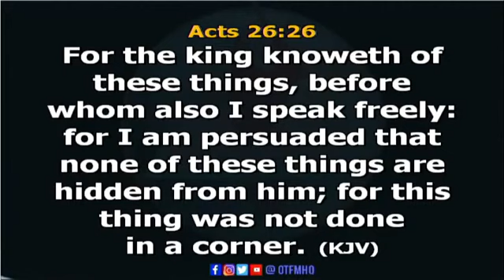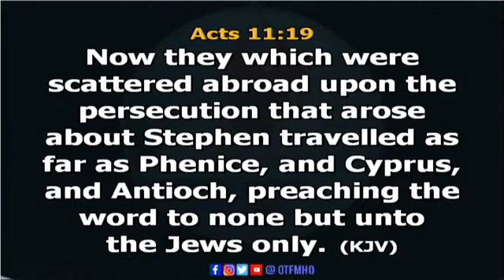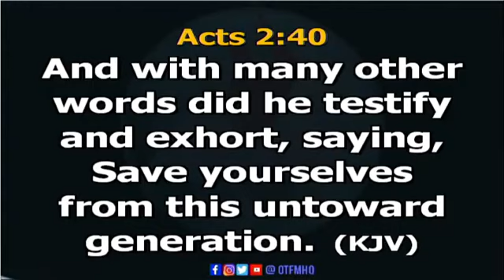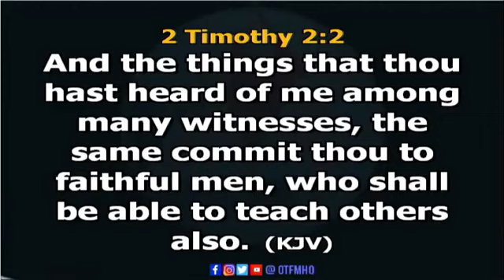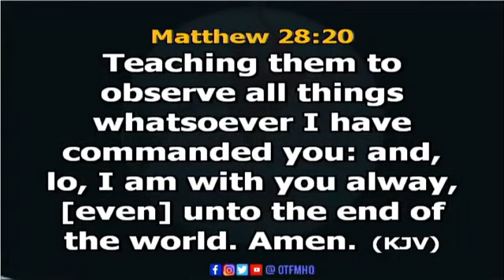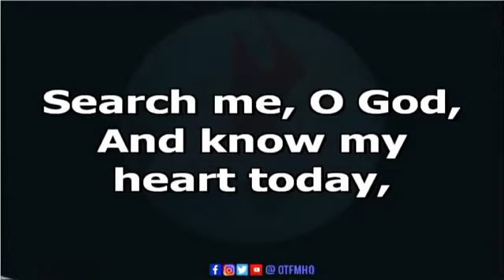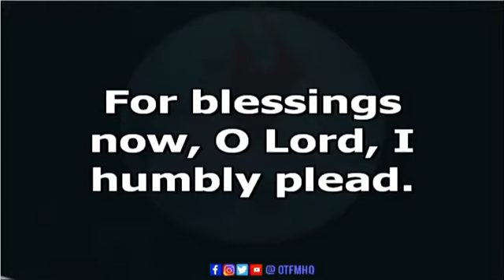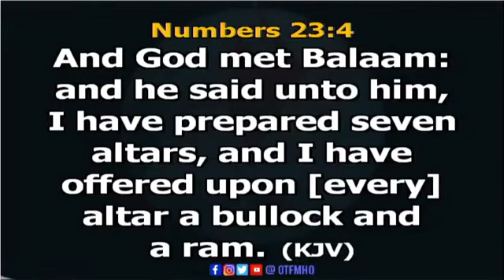DELIVERANCE FROM WATER SPIRIT [DAY 3]